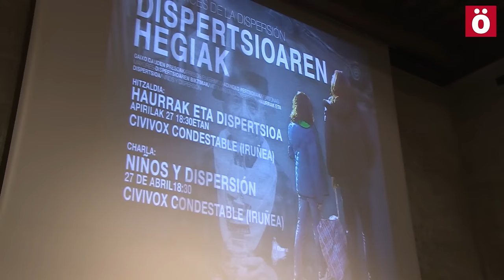"Comencé a viajar con un año por la dispersión"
Recogemos el testimonio de una joven que desde txiki ha recorrido miles de kilómetros  para visitar a su aita, alejado de su entorno social por la política penitenciaria. Etxerat ha organizado esta charla sobre "los vértices de la dispersión", para dar a conocer los aspectos más desconocidos de la política penitenciaria.